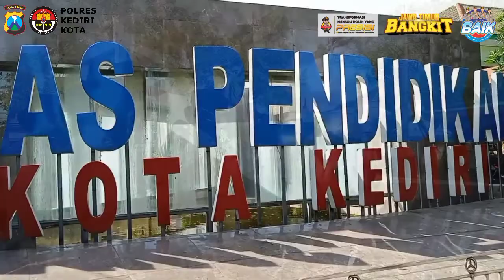AKSI DAMAI GERAKAN RAKYAT ANTI KORUPSI INDONESIA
Kediri Kota "BAIK"
(Beriman-Amanah-Inovatif-Kondusif)